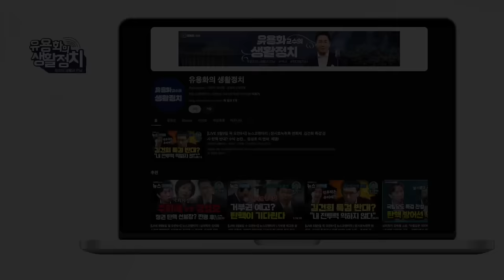김갑수/윤석열임기 2년 단축 개헌ㆍ정당오너십 가진 지도자 딱 2명 김대중과 이재명,이재명의 정치력에 나라의 운명 기대